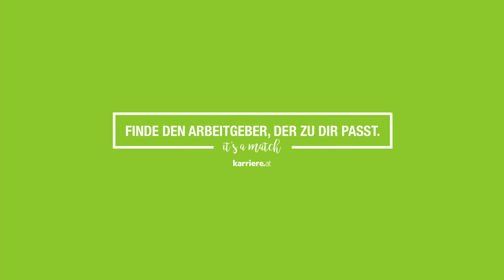Rundgang durch Prodyna | karriere.at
Begleiten Sie Mitarbeiter von Prodyna auf einem Rundgang durch das Unternehmen.

Der karriere.reporter von karriere.at bei Prodyna:
Interview mit
Michael Joszt, Sales Manager
Joanne Ledesma, HR Generalist
Deana Zafirova, Software Engineer